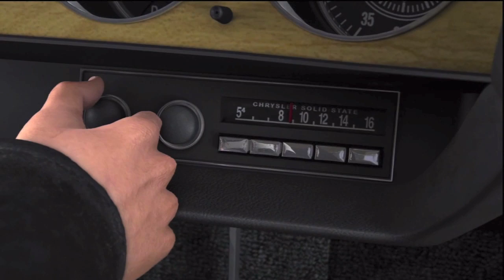Driver San Francisco: The Story Part 8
Things are heating up in San Francisco, and John Tanner's right in the middle of all the chaos. He's been targeted, controlled, manipulated, followed: who knows what will happen next? Well, it's time we finish this game and stop Jericho once and for all. Let's just hope Tanner's in sleep mode long enough to figure out exactly what he's planning.